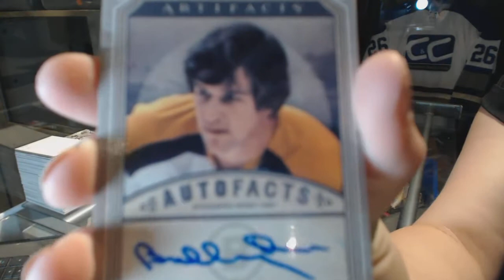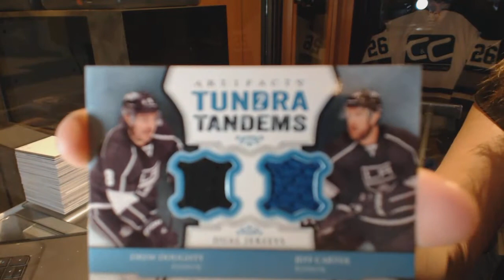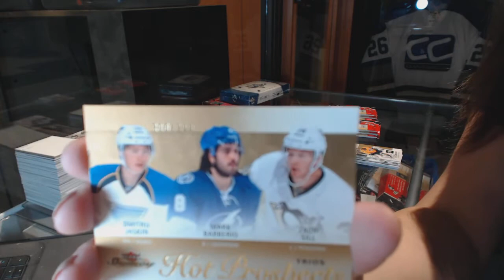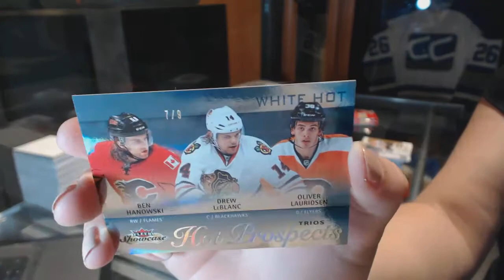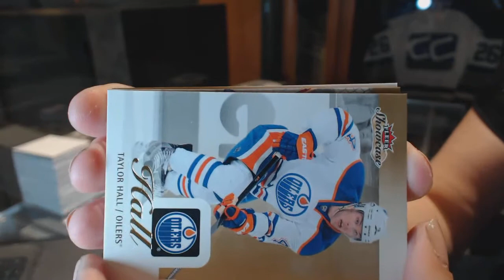13-14 UD Artifacts & 13-14 UD Fleer Showcase Hockey Box Break - C&C GB #6509